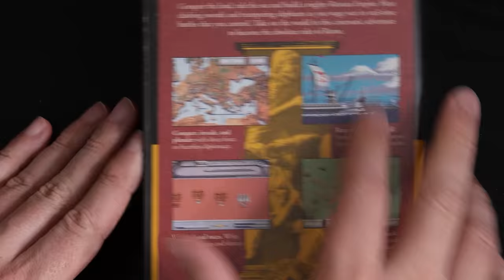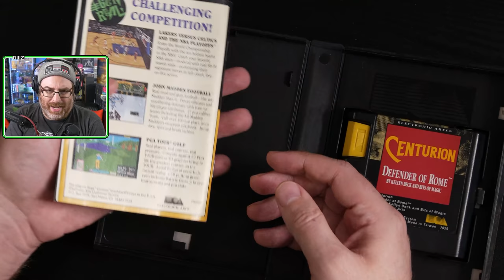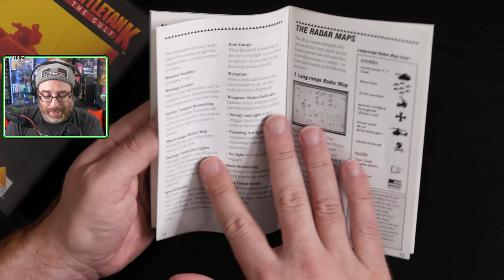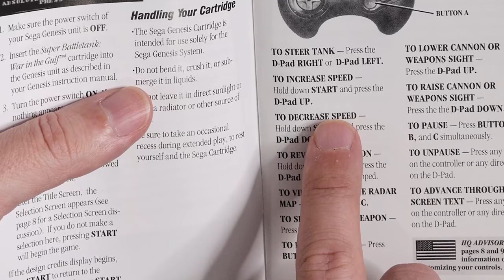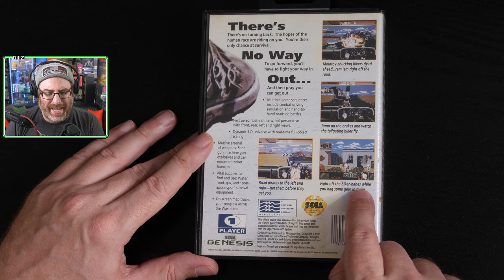3 FOIS PLUS DE SEGA : COLLECTIONNER C'EST SÉRIEUX | 153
Guiz et Laurent préparent le déménagement du studio alors Guiz s'amuse avec 3 petits jeux sur Sega Genesis qu'il a ajouté à sa collection récemment!